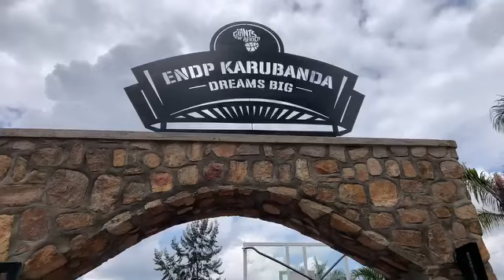Gutaha ikibuga cya Basketball muri ENDP Karubanda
Ibyaranze igikorwa cyo gufungura ikibuga cya basketball muri ENDP Karubanda kuwa 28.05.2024:

Ni ikibuga cyubatswe mu bufatanye na Giants of Africa, aho umuhango wo gufungura iki kibuga witabiriwe na Co-founder wa Giants of Afroica Bwana Masai Ujiri. Iki gikorwa kandi cyanitabiriwe na Minisitiri wa Siporo Madamu Aurore Mimosa Munyangaju.